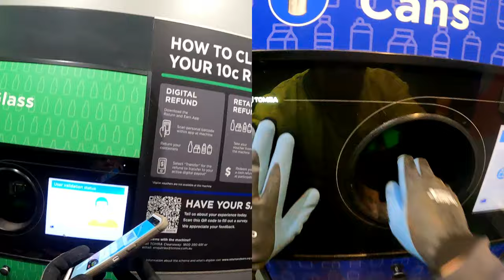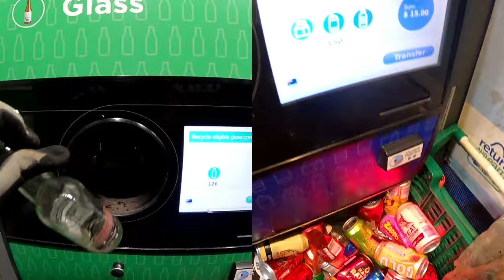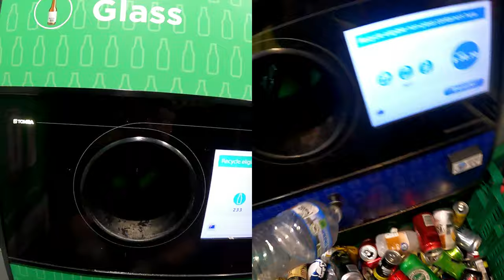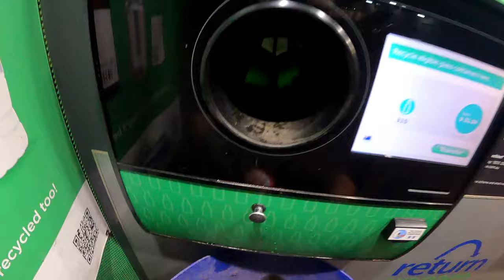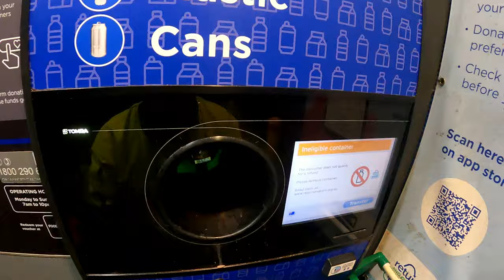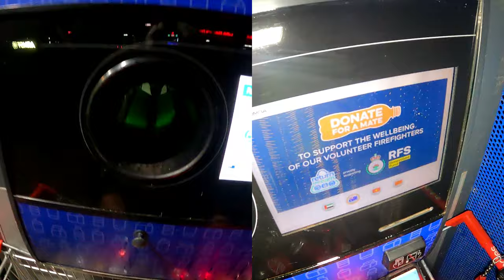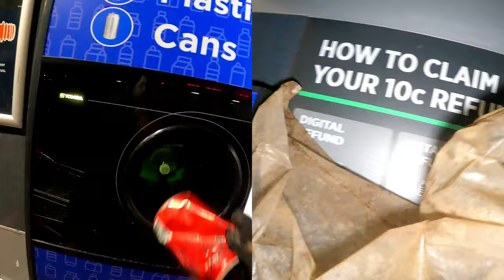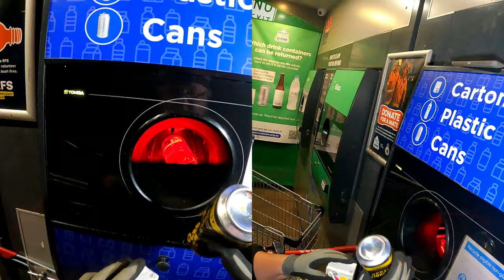Dumpster Diving Changing Location As We Recycle Cans,Cartons and Plastic